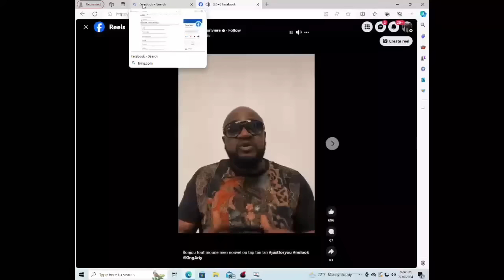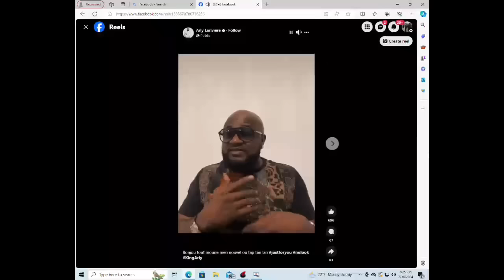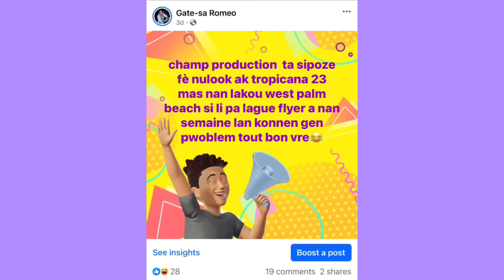INFO BALL NU LOOK VS TROPICANA PAP FET ANKO CHAMP PRODUCTION AVEK MAESTRO ARLY DETAYYY 7 POU 9